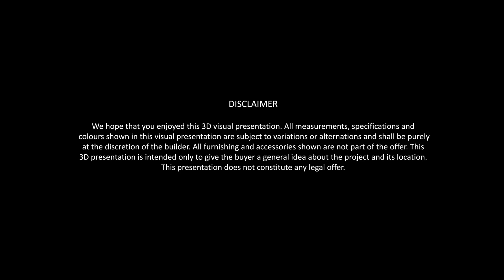Landmark Village | Going to become an integrated green township in South India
Nestled amid the tranquil settings of Kaithapoyil, one of Calicut’s favourite residential hub, Landmark Village promises a serene and peaceful living space tucked away from the hustle and bustle of the city. Spread over 20 acres of lush green pastures, Landmark Village features three high-rise towers with an impressive array of ready-to-move-in studio, 1, 2,3,4,5 BHK & duplex apartments in the township that are thoughtfully designed with residents’ comfort and needs in mind. The premium sky villas and apartments are cocooned amidst statuesque greenery, verdant mountains, and scenic valleys yet lie within close proximity to Markaz Knowledge City. This makes Landmark Village an ideal choice for those seeking the vibrancy of integrated township in the form of elite educational institutions, medical establishments, recreational facilities and 40+ amenities. It will be a big change for the Kozhikode City.